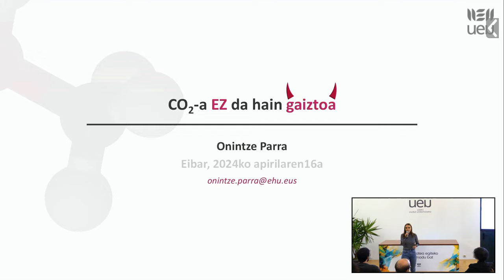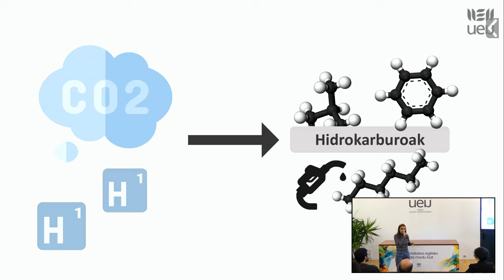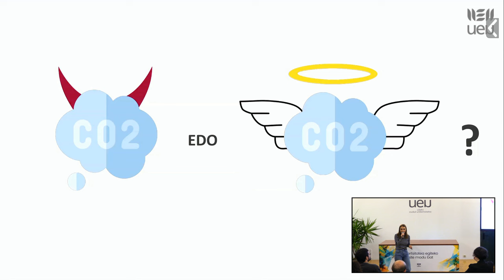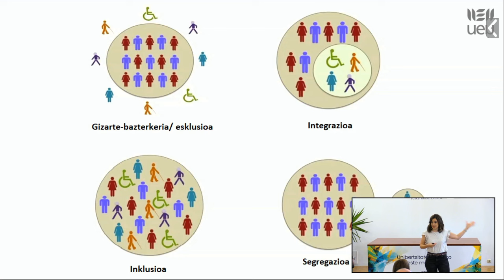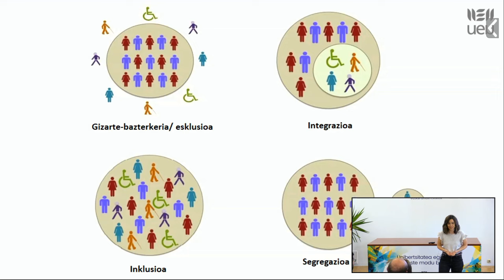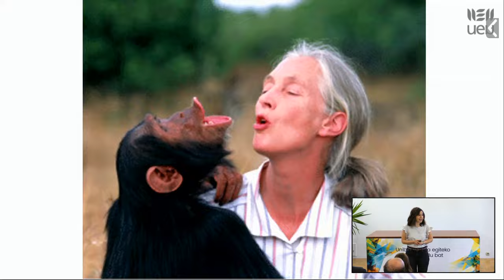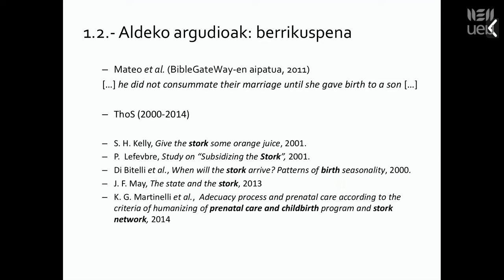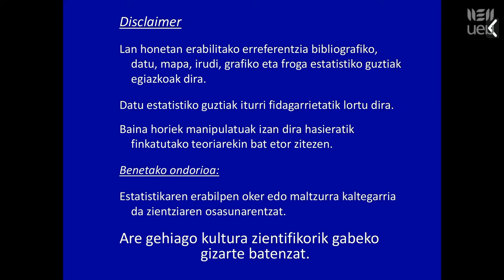Barredromoa 2024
Barredromoa: zientziari buruzko umore bakarrizketak apirilaren 16an, Eibarren

Idoia Torregarai UEUko Komunikazio-arduradunaren gidaritzapean

    Marina Landa González
    Josu Lopez-Gazpio
    Onintze Parra Ipiña
    Ander Prieto de Garay
    Eider Saragueta Garrido